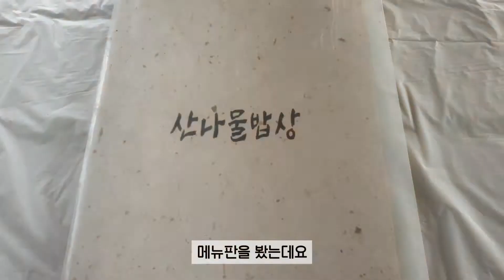네이버 로직 따라간 구례 화엄사 맛집 [산나물밥상]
안녕하세요!
정사장입니다.
감사합니다.